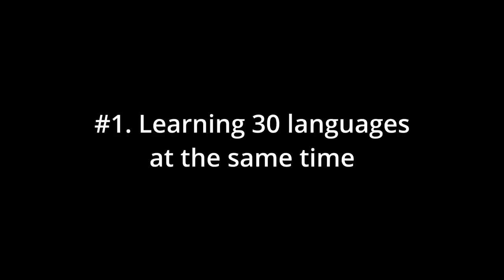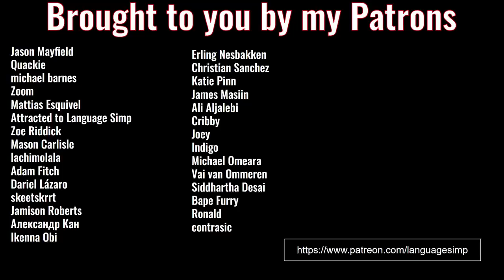Top 5 Mistakes Language Learners Make